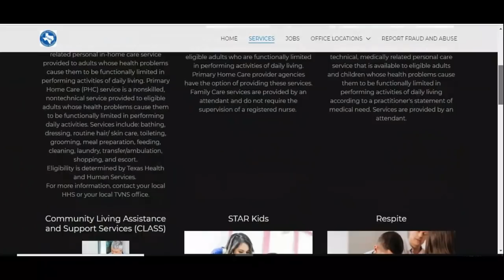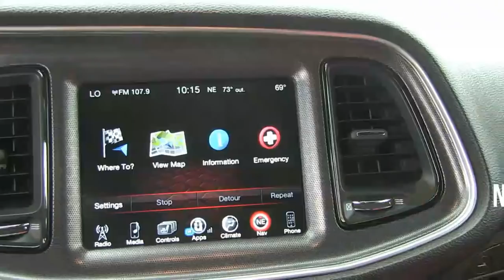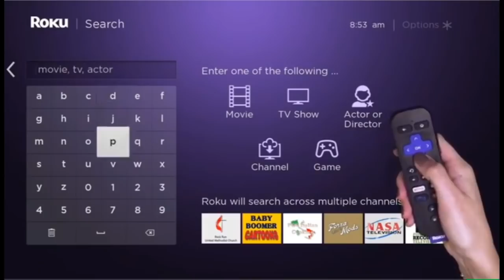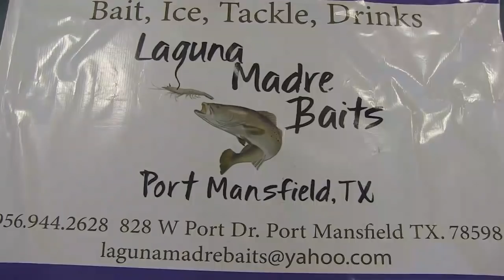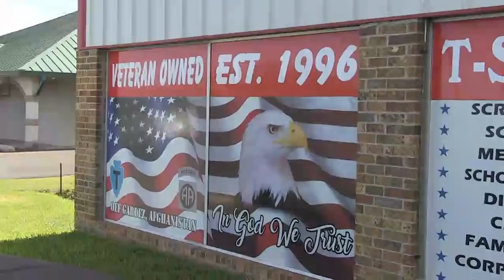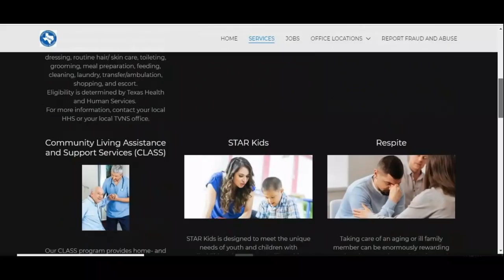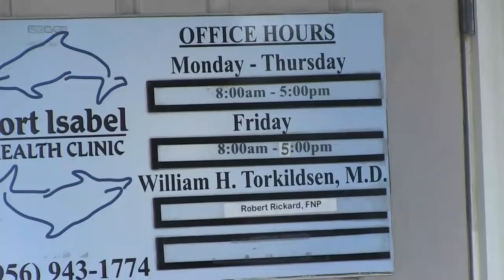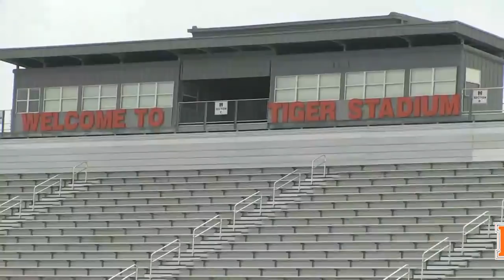Orange Grove VS Rio Hondo Softball Playoffs Bi-District Game 1